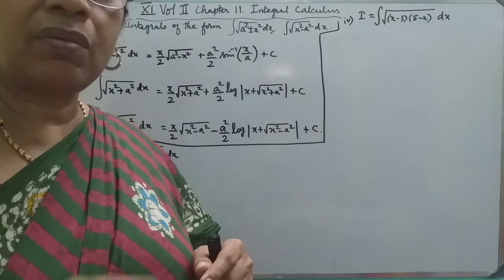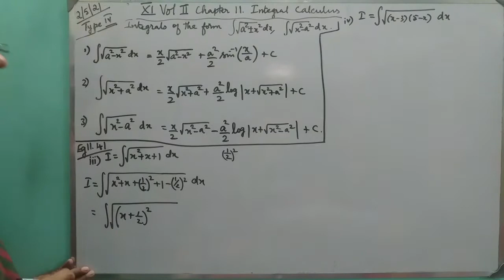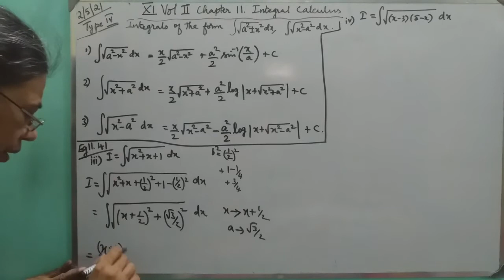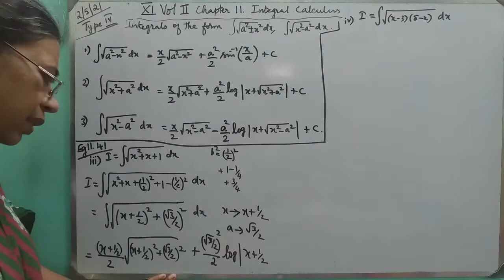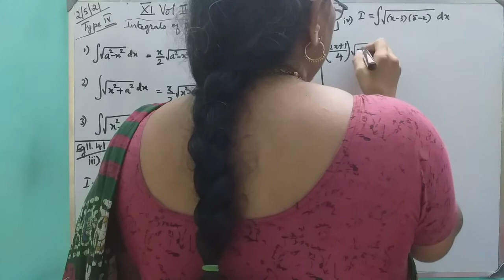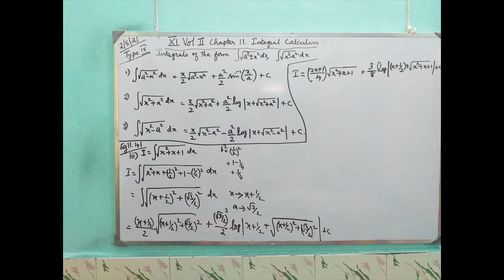MATHS WITH MAHAMUDHA : TN HSC +1 MATHS CLASSROOM - Chapter 11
Chapter 11
Integral Calculus

Eg 11.41 ( iii )